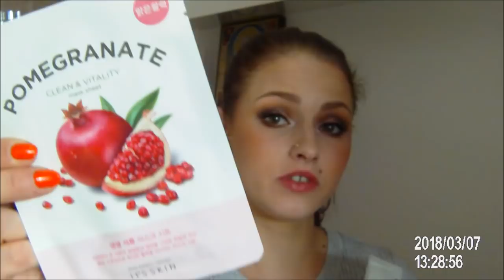DM und Müller Haul| März 2018